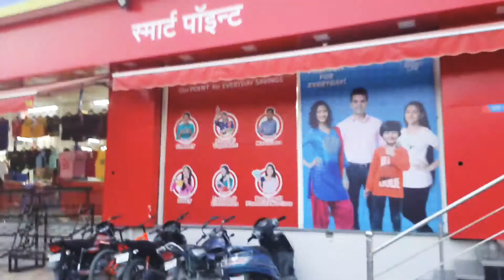Thanks for your response 👍 🙂 😀